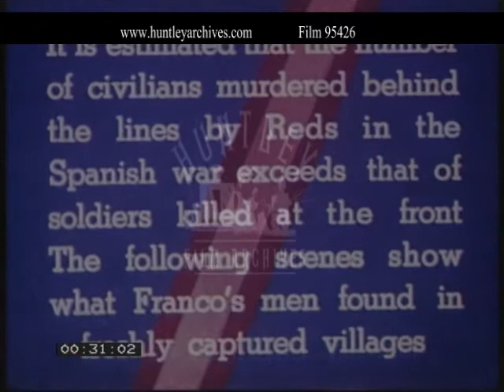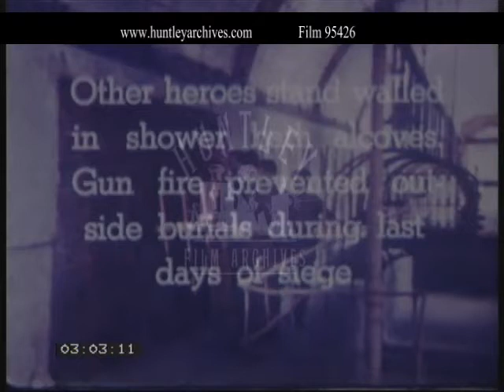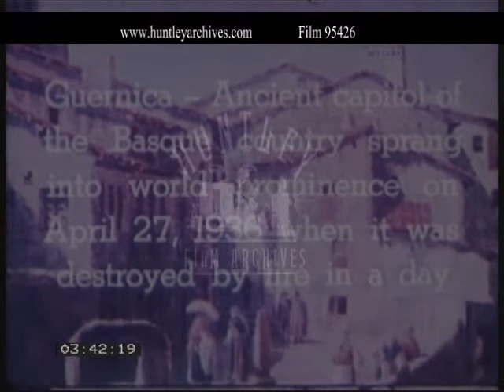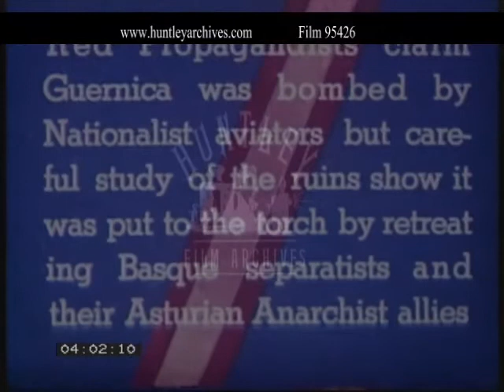Toledo and Alcazar During the Spanish Civil War, 1930s - Film 95426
Spanish Civil War from a Nationalist perspective.  Toledo.  Franco's sailors on shore leave. Scenes from recently captured villages. Desecration by the Reds. The Alcazar of Toledo before and after the Seventy Day siege. Stone corridor where people lived during the siege. Former cavalry stable of Alcazar. Guernica destroyed by fire.